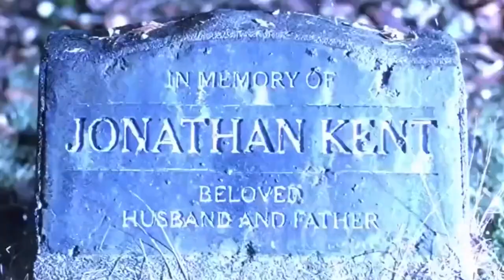Smallville The Movie | Official Trailer | HBO Max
Smallville The Movie | HBO Max Original |
The Superman Legend Began in a place called Smallville where he learned his destiny and became who he was supposed to be,after years of being Superman, Clark Tries to have a normal life with his wife and kids but he will soon realize he can’t leave the world with out its greatest protector...